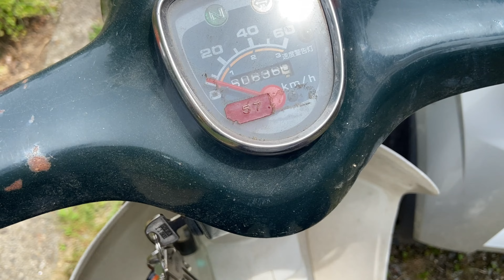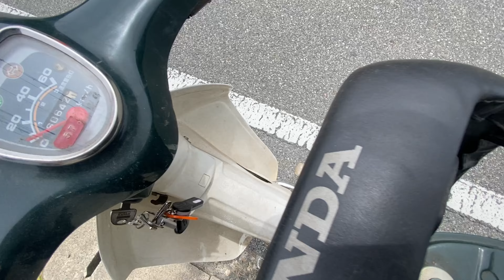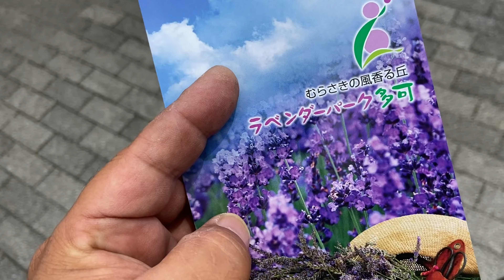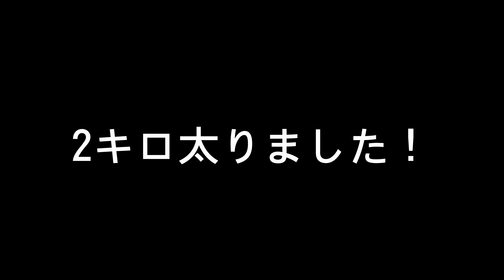【HONDA SUPERCub】 スーパーカブで1人プチツーリングしたら。。【3分ゆる動画】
Music
ENDING SONG

など